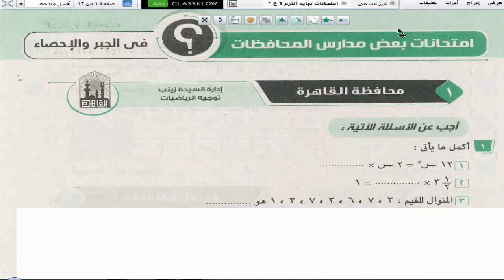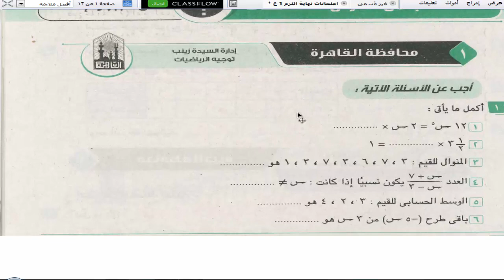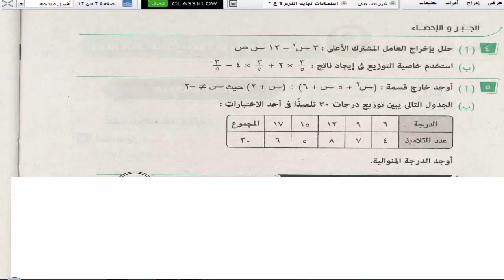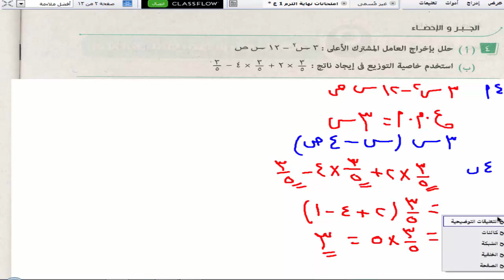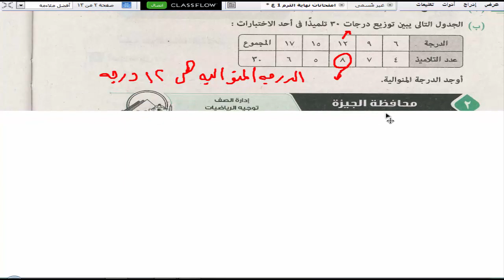حل محافظة القاهره جبر اولى اعدادى فصل دراسى اول 2020